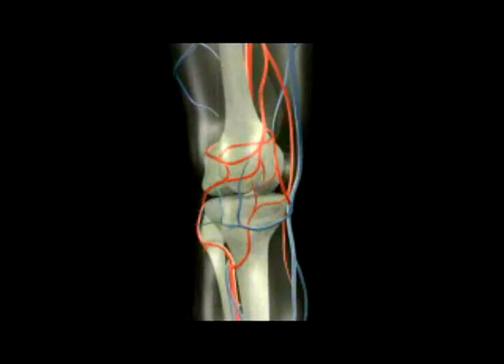94. Farshchian's Orthopedic Regenerative Series: The Knee